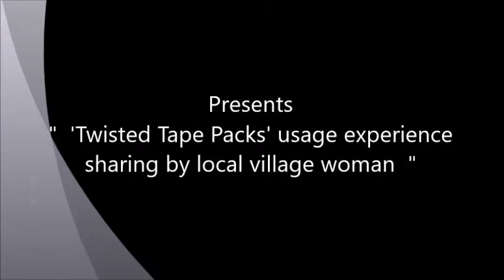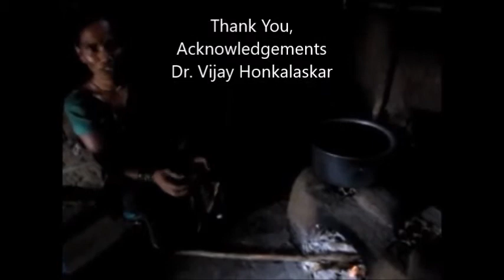CTARA (IIT-B)- Improving Energy efficiency of Chulhas (Cookstoves)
Hi all, this video shot at Dawlepada, in Palghar district of Maharashtra gives the TTP usage experience sharing of the local village woman.
The Twisted Tape Packs (named as 'Mandoya' by villagers due to their design) are retro fiitings  meant for traditional Indian mud cook stoves. They do not tend to change the cook stove design by any means and are easy to use & maintain. These have multiple benefits in terms of savings in firewood consumption, meal time preparation and time in firewood fetching activity. Thus drudgery for women is reduced and health issues due to smoke emission and soot accumulation also minimized